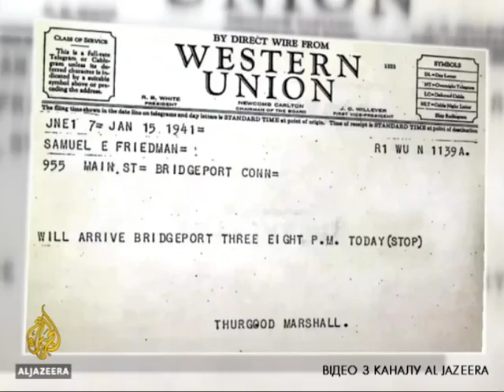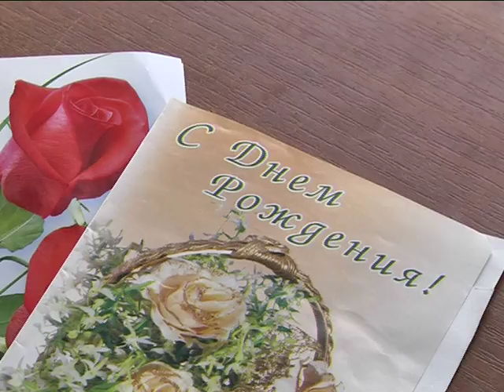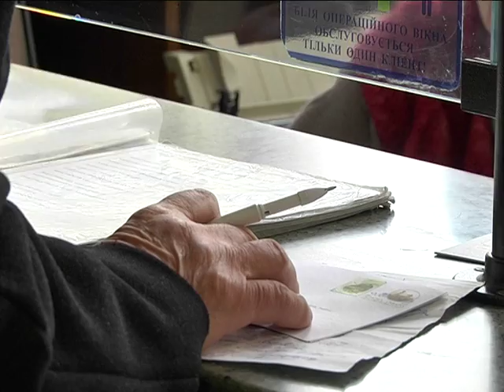Телеграф України піде в історію 1 березня 2018 року